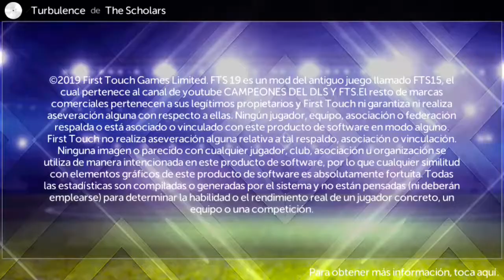SAIU: FTS 20 COM •NOVAS LIGAS• •NOVAS REDES• •NOVAS LOGOS• •NOVAS LUVAS• •GRAMADO HD• E MAIS...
GOSTOU DO VÍDEO??? QUER AJUDAR O CANAL??? ENTÃO:

-FAVORITEM
-COMPARTILHEM